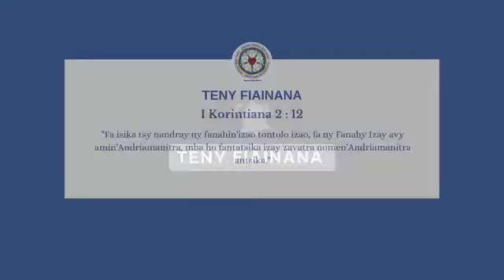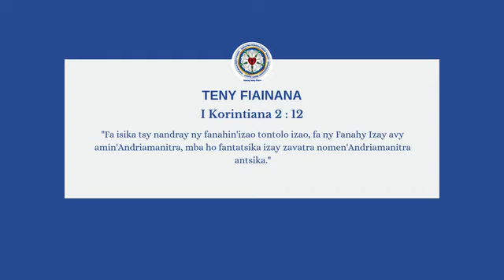TENY FIAINANA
Amin'ny anaran'i Jesosy Kristy Tompo
Fa isika tsy nandray ny fanahin'izao tontolo izao, fa ny Fanahy Izay avy amin'Andriamanitra, mba ho fantatsika izay zavatra nomen'Andriamanitra antsika.
Amen.
1 Korintiana 2: 12